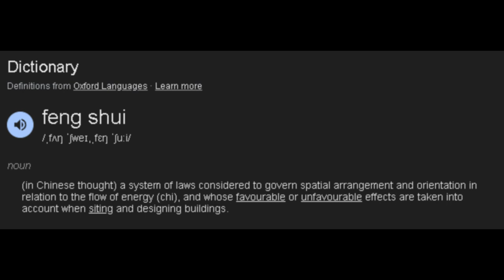We Became Feng Shui In Minecraft...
minecraft, gaming, its.playback, playback, mc, funny, memes, meme, jacktlb, gamer, survival, friends, fyp, minecaraft gameplay, feng shui, minecraft fun, minecraft funny, minecraft funny moments, minecraft youtuber